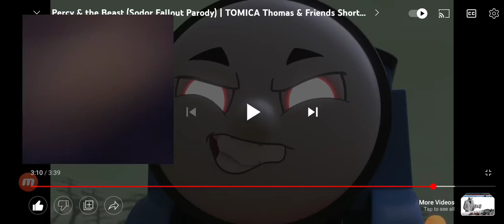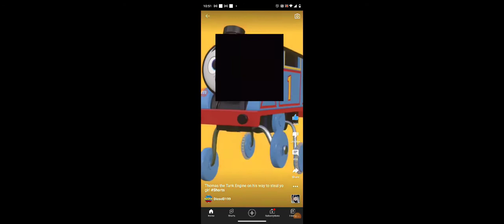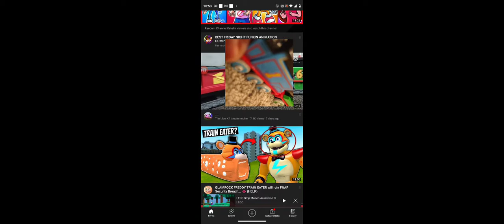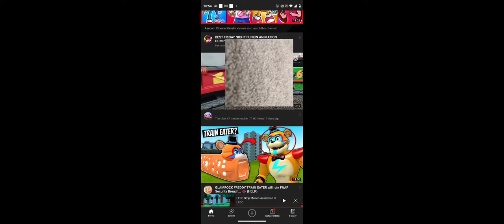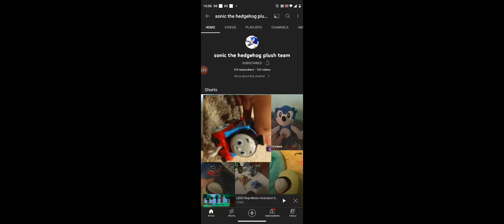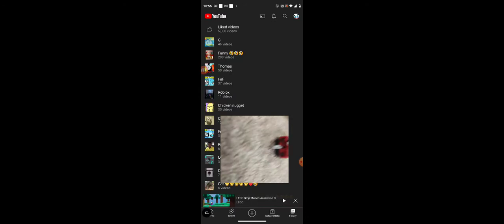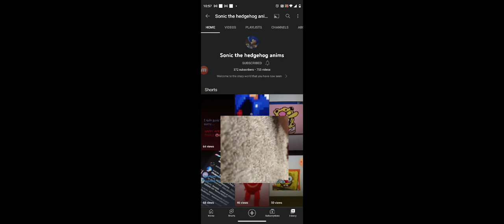This is the part to me reacting to videos